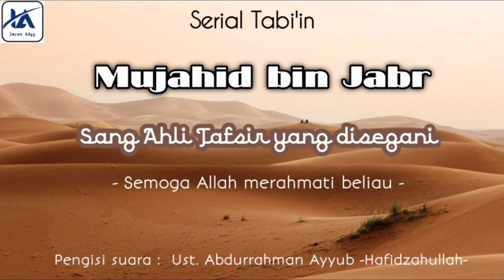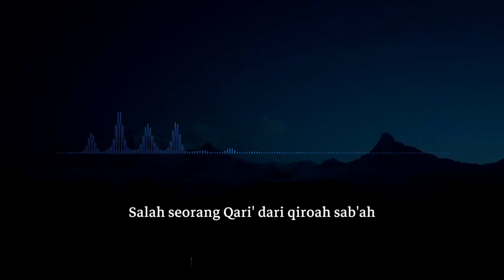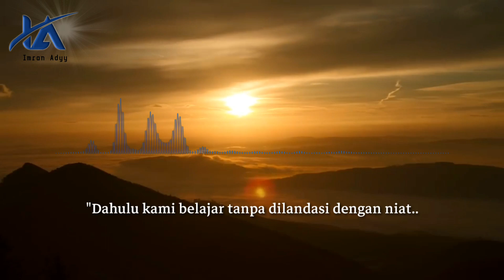MUJAHID BIN JABR.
Beliau sosok ulama' yang disegani, baik kawan-kawan hingga guru-gurunya.

Beliau juga seorang pakar di dalam bidang Qur'an dan Tafsir.

Murid langsung para Sahabat yang mulia.

Imam Mujahid, siapa yang tidak mengenal beliau?

Wafat pada tahun 103 hijriyyah -semoga Allah merahmatinya-

Ada kisah beliau yang cukup unik, simak langsung video berikut.

Credit to : @abdurrahman_Ayyub

Edit by : kinemasterpro

Biar ga ketinggalan biografi tabi'in lainnya. 📍